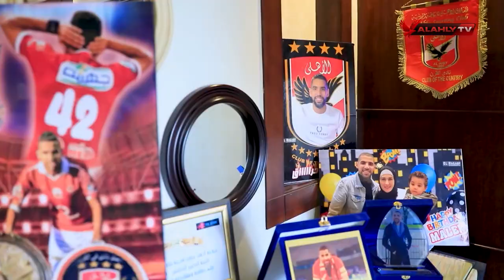والدة مؤمن زكريا: أنا زملكاوية بس بشجع الأهلي علشان ابني | النجمة التاسعة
ضيف الحلقة
الكابتن محمود الخطيب ـ رئيس النادي الأهلي